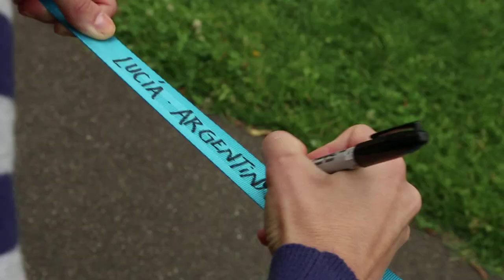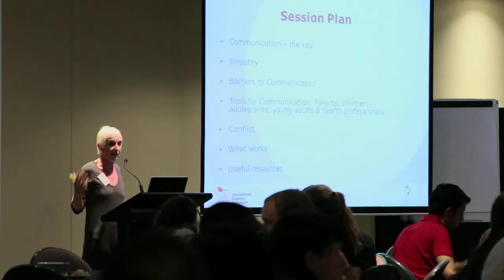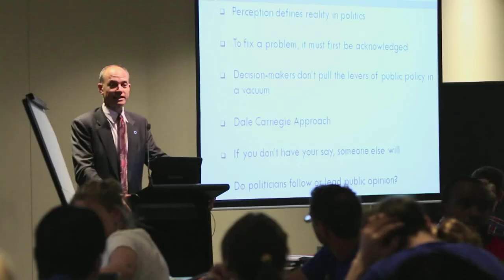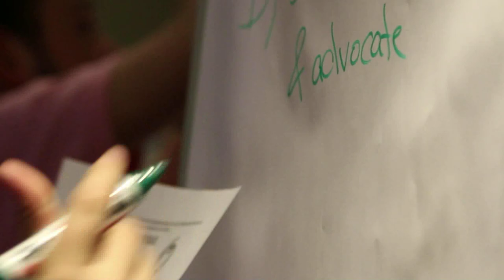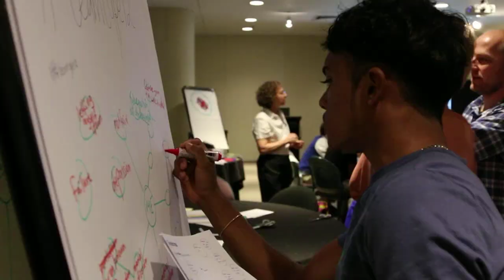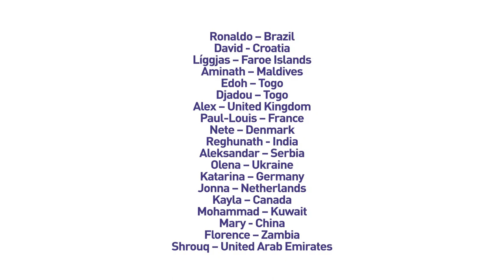YLD | Young Minds, Fresh Ideas, Real Change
132 Young Leaders in Diabetes from all over the world, aged 18-30 and connected by diabetes want to make a change! Watch this video to learn more about us, our vision, and what we would like to achieve.

This video was made possible by the generous support of the following partners to the Young Leaders in Diabetes Programme in 2013:
Bayer HealthCare, Lilly Diabetes, Medtronic, Novo Nordisk, Sanofi Diabetes, Foundation of European Nurses in Diabetes, Roche Diagnostics.